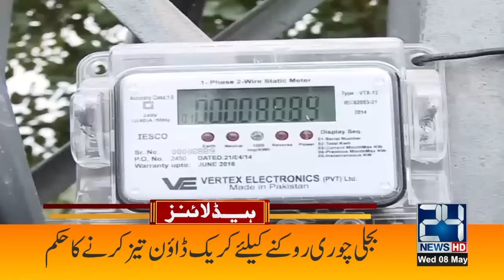Good News From Saudi Arabia | 7am News Headlines | 8 May 2024 | 24 News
24 News HD Is One Of The Leading News Channels Of Pakistan Bringing You The Latest Current Affairs From Pakistan And Around The World.  Live National Assembly ,Senate Session And Current Affairs.